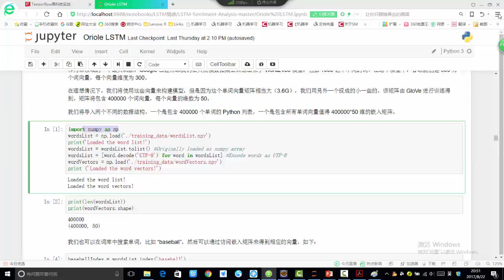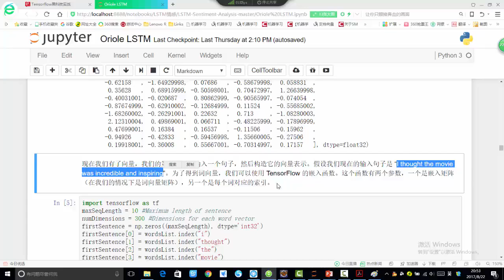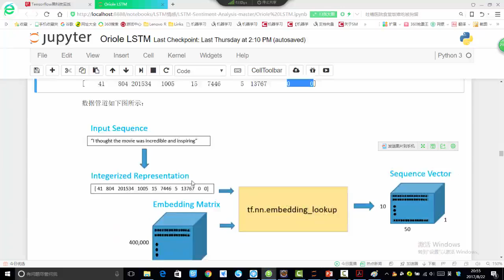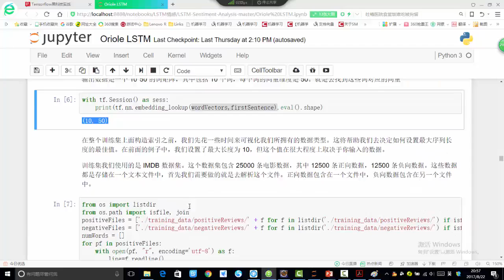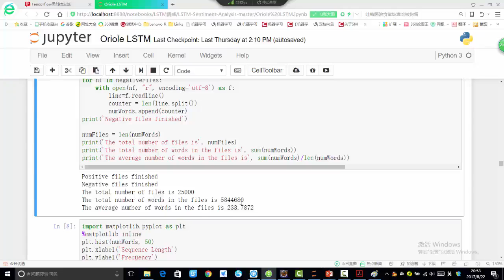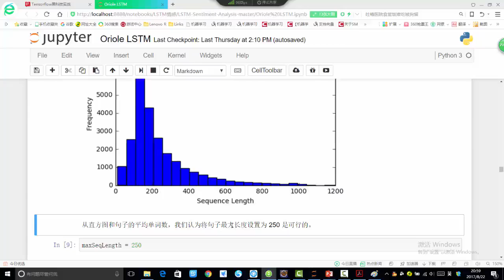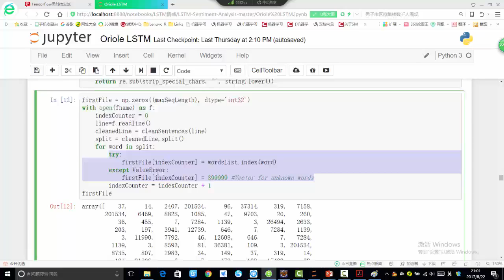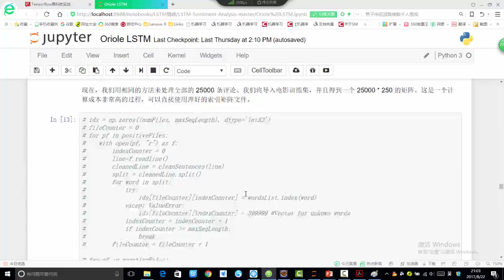35 深度学习项目实战2丨项目实战：LSTM情感分析（基于Tensorflow）丨4 情感数据集处理